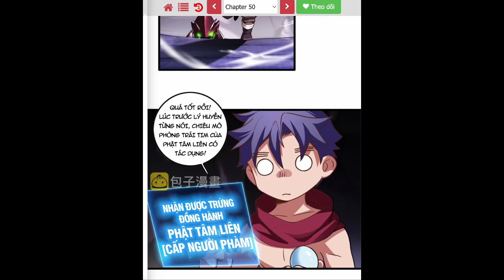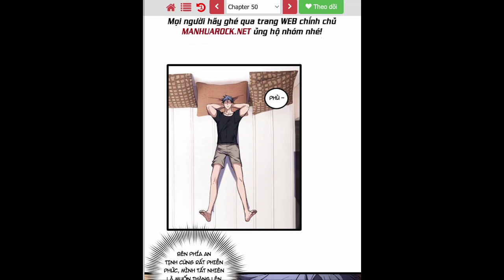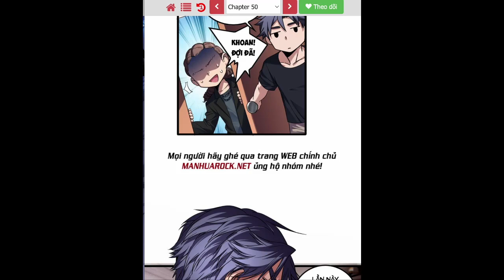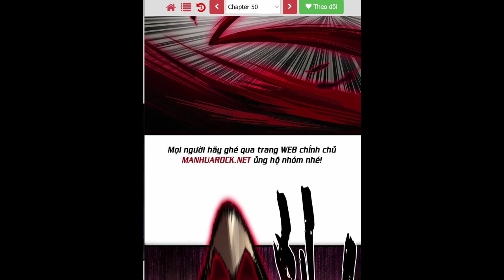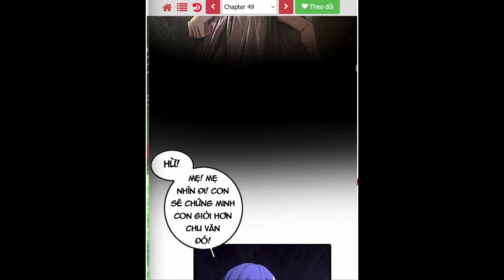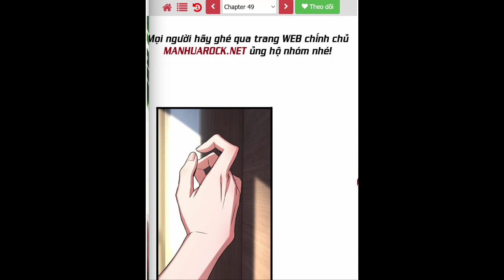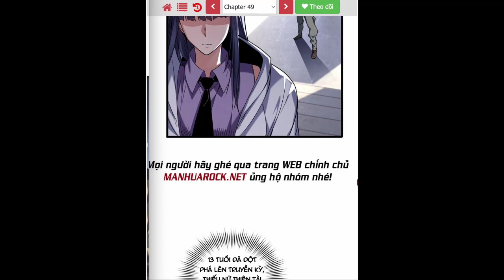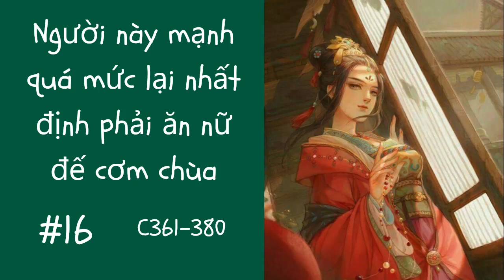Tập 16 Người này mạnh quá mức lại nhất định phải ăn nữ đế cơm chùa c361-380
CỐT TRUYỆN
Diệp Trần vượt qua đến huyền ảo đại lục.

Thu được hệ thống.

Nữ Đế Lạc Hồng Nhan: "Đế Hậu, trong khoảng thời gian này nhưng có người khinh ngươi?"

"Những thứ này công pháp cực phẩm cùng thiên tài địa bảo đều là đưa cho ngươi, không có việc gì ngươi thì tu luyện chơi."

"Ta ở Cực Địa vì ngươi tìm chút phượng mao lân giác, không cần tiết kiệm , bên kia còn có rất nhiều."

Phượng Hoàng Kỳ Lân nhóm run lẩy bẩy.

Diệp Trần: "Dựa vào chính mình là không thể nào, chỉ có thể bộ dạng này, mới có thể duy trì được sinh hoạt. . ."

00:00 Chương 361: Không muốn đánh
07:34  Chương 362: Đánh rụng sĩ khí
14:59  Chương 363: Có mao bệnh a
22:26  Chương 364: Không phải chuyện như thế
29:57  Chương 365: Không nghĩ tốt
37:12   Chương 366: Cục thế không rõ ràng
44:49  Chương 367: Bảo trì không sợ hãi
52:12 Chương 368: Nháo sự
59:39  Chương 369: Vạn Sơn Hồng
01:07:14   Chương 370: Đắc tội Di Hồng lâu
01:12:49  Chương 371: Từ Phúc
01:20:20  Chương 372: Chính mình phụ trách
01:28:04  Chương 373: Cổ Tư Đinh
01:35:41   Chương 374: Rất dễ dàng
01:43:10 Chương 375: Chuyển di
01:50:30  Chương 376: Nhìn lấy dọa người
01:57:59  Chương 377: Thoát đi
02:05:25  Chương 378: Đánh cho ngươi thổ huyết
02:12:40  Chương 379: Không có cách nào làm
02:20:06 Chương 380: Phản công